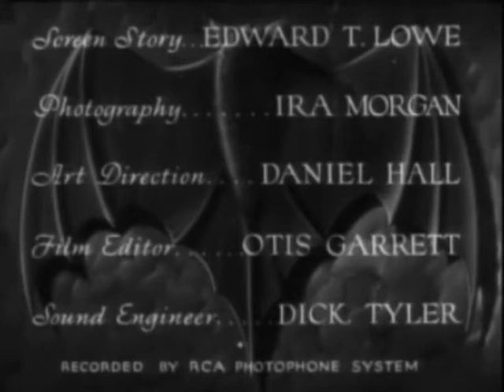Masters Of Horror próba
Jestem zombie, zombie king, Gacek wielkouch, zła aura.